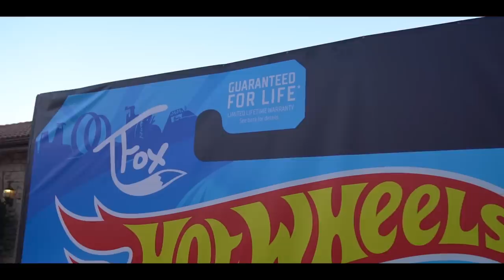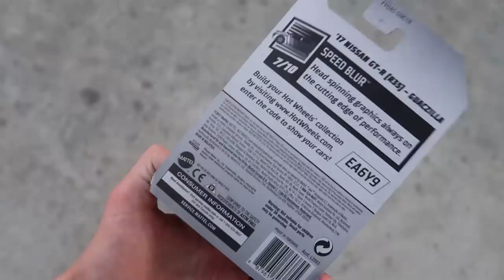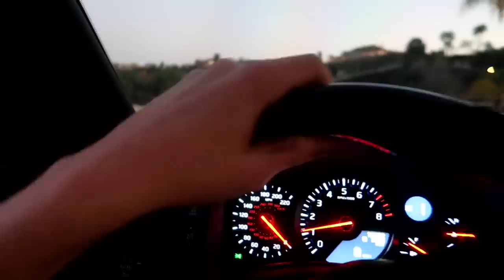I Built a REAL Life-Size Hot Wheels Track!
I lost Guaczilla.
What started as a fun way to decorate the tree in our house quickly turned into a search for my missing GTR...and where we end up finding it will BLOW your MIND.

Thanks again to Hot Wheels for Sponsoring this video and helping me make it! Don't forget that I'm featured in some awesome videos on the Hot Wheels Channel